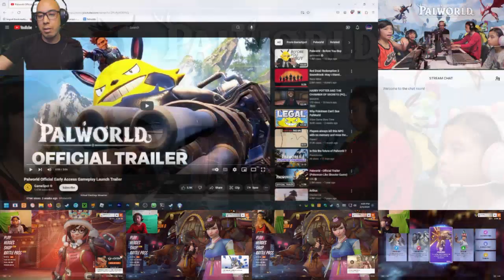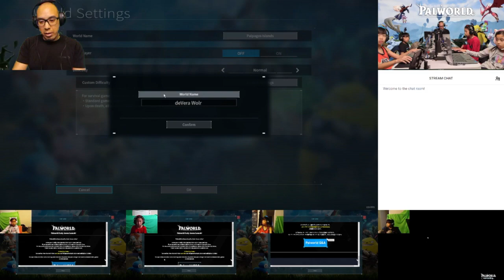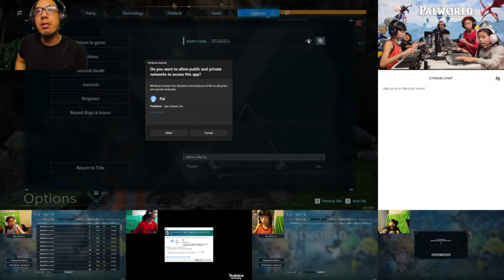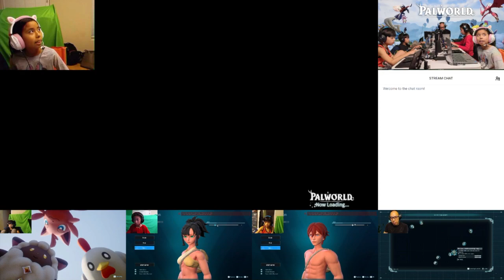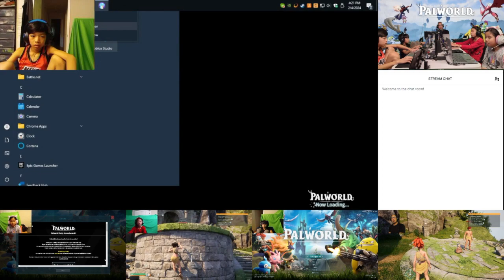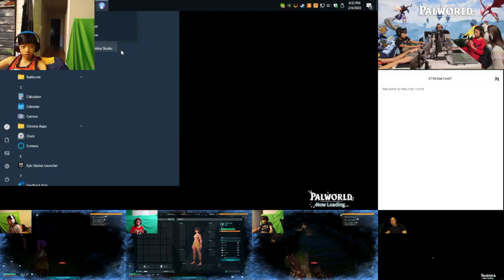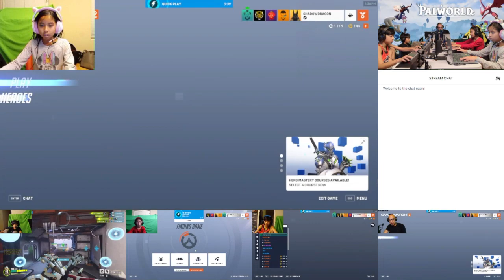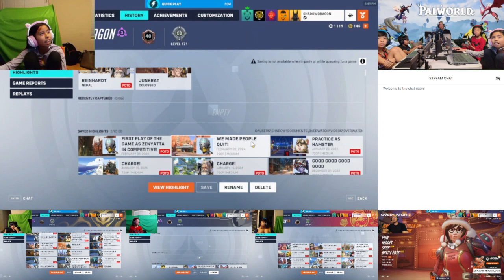Episode 15 - Palworld (Fail) and Overwatch (2024-02-04)